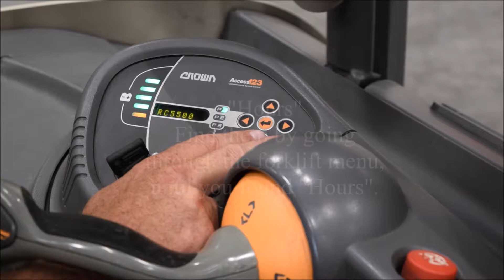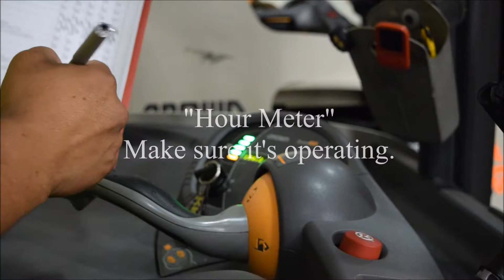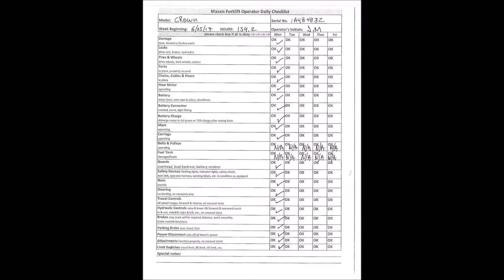Maxxis Forklift Operator Daily Checklist